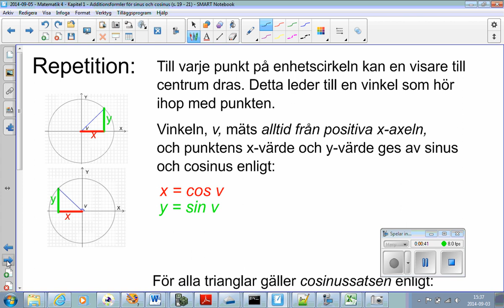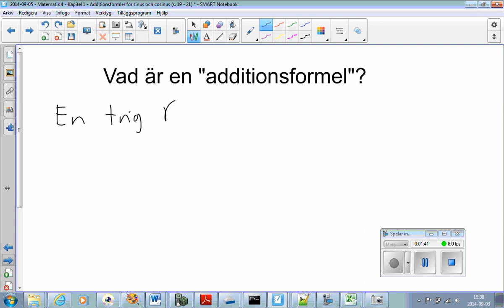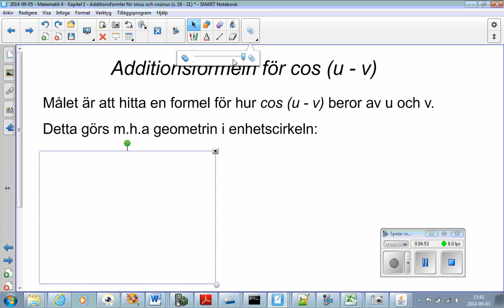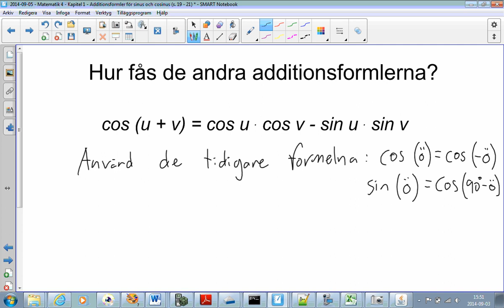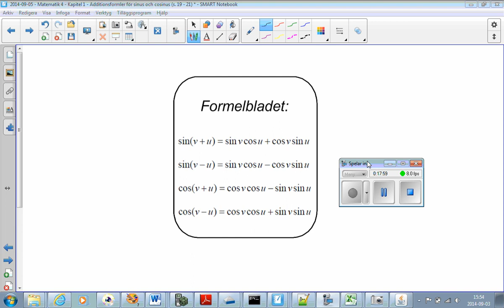05 - Matematik 4 - Kapitel 1 - Additionsformler för sinus och cosinus (s 19-21) del 1/2